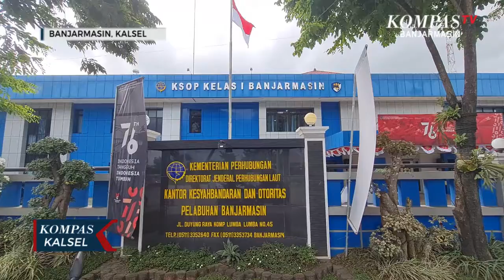Selama PPKM, Lalulintas Laut di Pelabuhan Trisakti Menurun, Petugas Juga Amankan Penumpang Gelap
BANJARMASIN, KOMPAS.TV - Berdasarkan hasil evaluasi Kantor Kesyahbandaran dan Otoritas Pelabuhan (KSOP) Kelas I Banjarmasin, pelaksanaan PPKM level IV yang juga berlaku di Pelabuhan Trisakti sejak 5 juli lalu memberi dampak pada arus lalu lintas penumpang baik keluar maupun masuk Banjarmasin.

Plt Kepala KSOP Kelas I Banjarmasin, Andriawan Simanungkalit, menyebut hingga sebulan PPKM saja yaitu periode 5 Juli 2021 hingga 8 Agustus 2021, penurunan total penumpang naik dan turun mencapai 49.16 persen atau 4.087 orang lebih sedikit dari bulan sebelumnya.

Dengan rincian penumpang yang tiba berkurang 47.43 persen dan pergi berkurang 9.63 persen.

Hal tersebut lantaran saat ini pengetatan syarat berlayar bagi penumpang berlaku diantaranya wajib vaksin dan swab antigen atau PCR.

“Karena persyaratannya yang cukup ketat untuk masuk Kota Banjarmasin, menyadur surat edaran forkopimda dan gubernur bahwa penumpang yang masuk harus PCR, jadi cukup mengurangi jumlah penumpang turun,” terang Adriawan Simanungkalit.

Selain itu penjagaan juga terus dilakukan, dimana sedikitnya 3 orang penumpang gelap dan seorang sopir yang juga tanpa dilengkapi surat hasil tes covid-19 telah berhasil diamankan selama PPKM berlangsung periode tersebut.

Menurunnya angka aktivitas penumpang ini diharapkan dapat meminimalisir potensi penyebaran covid-19 dari luar Kalsel dengan menurunkan tingkat mobilitas massa.

Meski demikian KSOP Banjarmasin juga telah melakukan upaya membantu keberangkatan yaitu dengan menyediakan vaksinasi gratis secara massal pada 16 juli kepada pengemudi truk dan pembantu pengemudi truk.